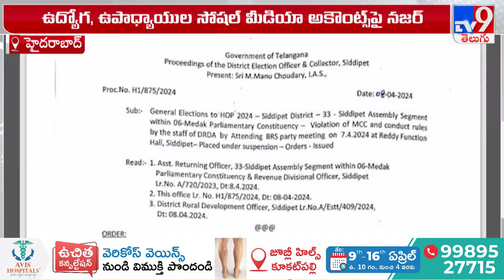Elections 2024 : ఎన్నికల సీజన్‌లో ప్రభుత్వ ఉద్యోగులపై ఈసీ నిఘా | EC - TV9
ప్రస్తుతం ఎన్నికల సీజన్ నడుస్తోంది. పార్టీ, నేతలు ప్రచారంలో హోరెత్తిస్తుంటే.. ఎన్నికల సంఘం తమ విధుల్లో బిజీగా ఉంది. ఎన్నికలు సజావుగా జరిగేలా చర్యలు తీసుకుంటున్న ఈసీ.. ఎన్నికల విధుల్లో పాల్గొనే ఉద్యోగులపై కట్టుదిట్టమైన నిఘాను ఏర్పాటు చేసింది.